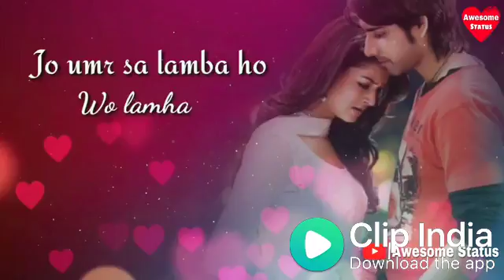New whtsapp status video